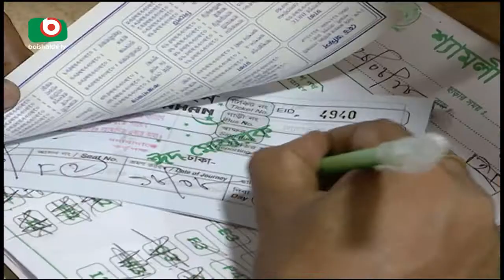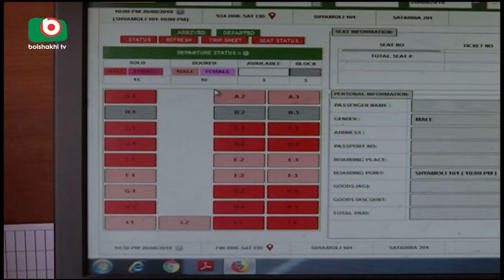দূরপাল্লার বাসের আগাম টিকিট বিক্রি মঙ্গলবার থেকে শুরু | Bus Ticket | News Today | Partho | 07Aug18